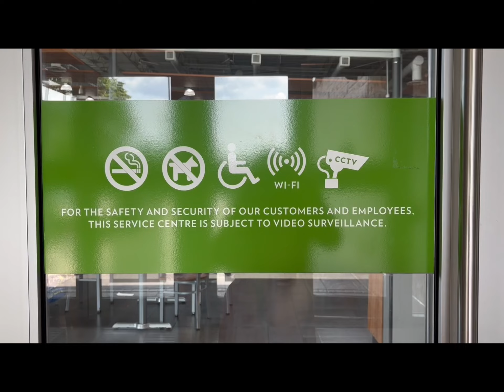Visit to ONRoute port hope